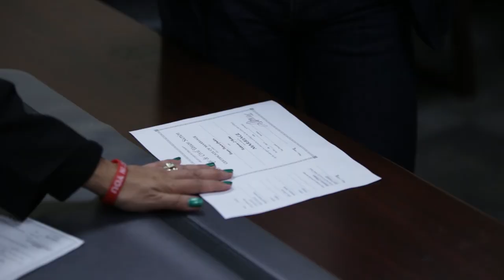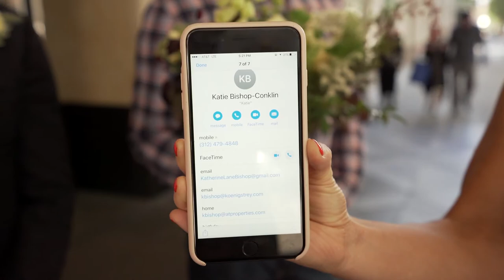Katie + Brogan. A LEAP Weddings Documentary.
Director: Benjamin Mahoney
Filmed by: Joshua Tammaro and Ben Mahoney
Editor: Tayler Bujnowski
Assistant Editors: Ben Mahoney and Becky Kyle
Audio Mix: Mark Sutor